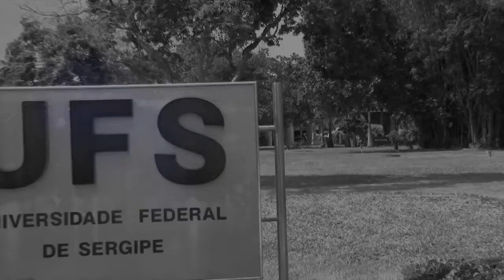XXIV Jornada Esportiva, Cultural e Científica do Colégio de Aplicação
No período de 6 a 10 de março de 2017 ocorreu a XXIV Jornada Esportiva, Cultural e Científica do Colégio de Aplicação (JECCCA) da UFS. O JECCCA é um um evento promovido pelo Colégio de Aplicação da UFS (CODAP) e envolve ações de Ensino, Pesquisa e Extensão.